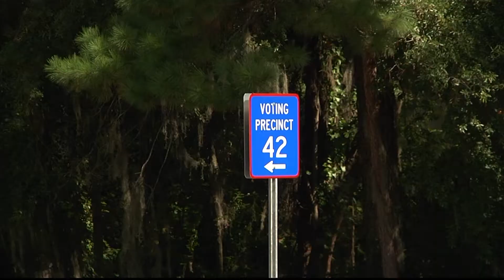Voters Weigh Amendments on 2018 November Ballot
With a grand total of 12 amendments on the ballot, voters have to sort out whether any of the ideas deserve to be enshrined in the state constitution.